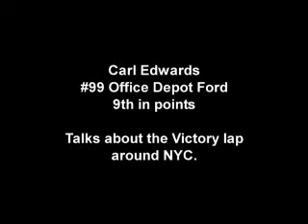Carl Edwards talks about driving through New York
Carl Edwards talks about driving through the streets of New York.